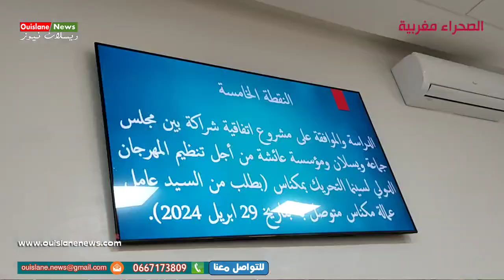مكناس/كلمة عمر المطالسي بدورة جدول الأعمال العادية لشهر ماي 2024 بجماعة ويسلان ويسلان نيوز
ويسلان  دورة جدول الأعمال العادية لشهر ماي 2024 بجماعة ويسلان يوم الثلاثاء  07/ماي/2024 قريبا ربورتاج بصوت والصورة  ويسلان نيوز